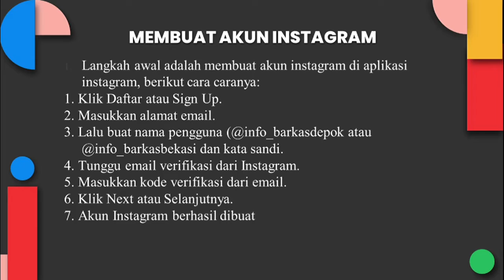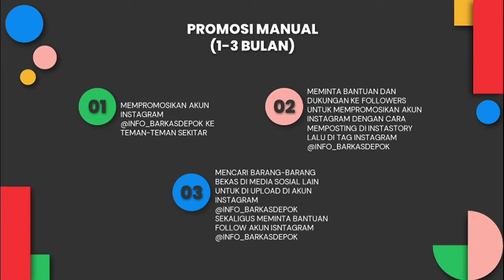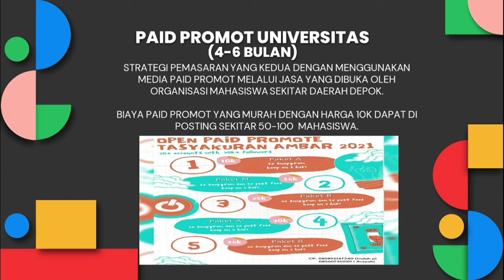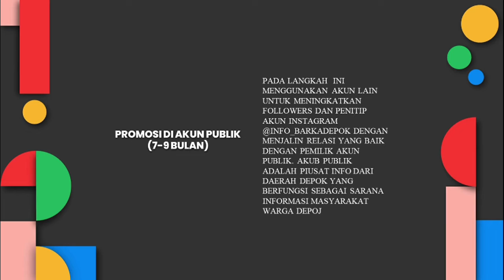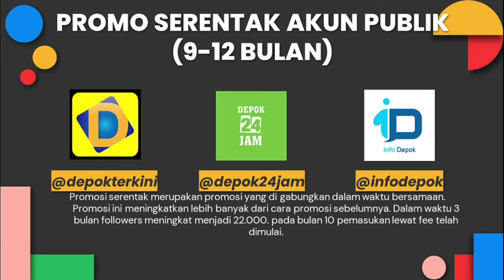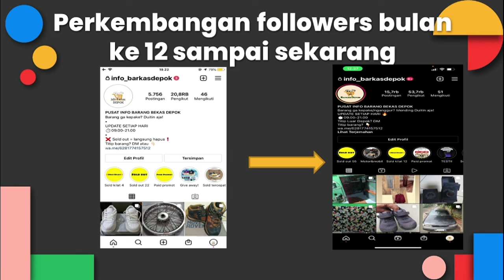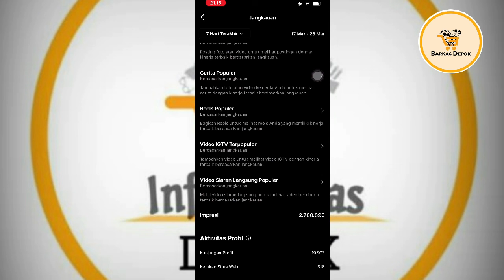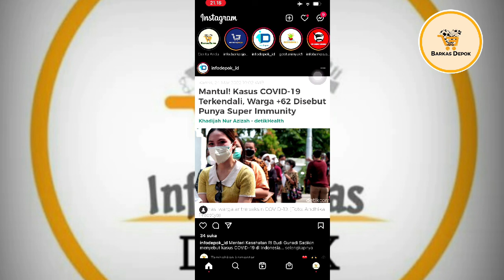Video Tutorial Pemanfaatan Akun Instagram dengan skema paid promote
Video Tutorial Pemanfaatan Akun Instagram dengan skema paid promote Sebagai Media Bisnis Yang Menghasilan Profit: Hasil uji coba selama 1 tahun